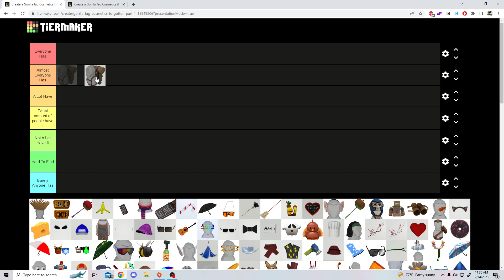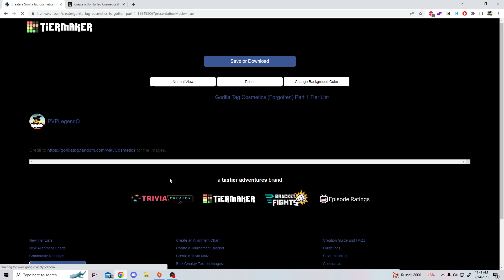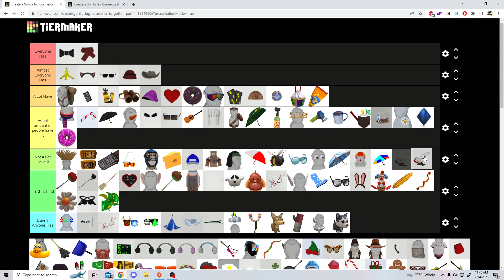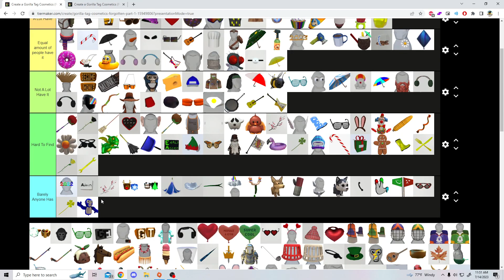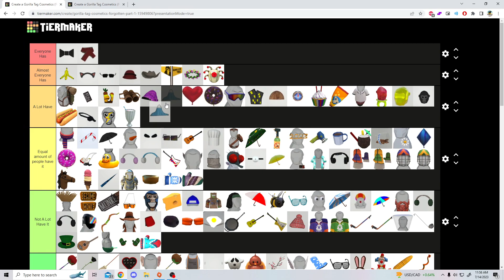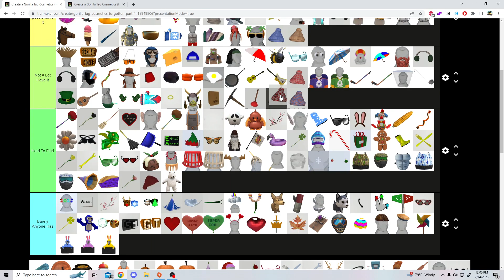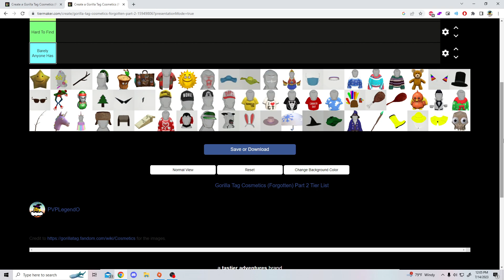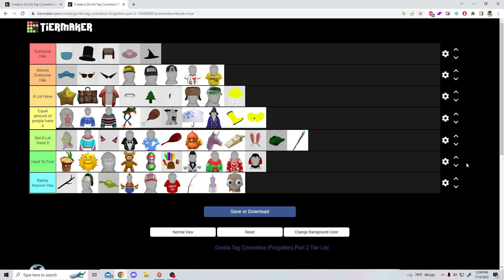Gorilla Tag Cosmetic Tier List (On how often you see them)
Go try the tier list your self.

While I rate the gorilla tag cosmetics on how rare, This is all my opinion. Go try it your self!

All images in the video all belong to Gorilla Tag Fandom